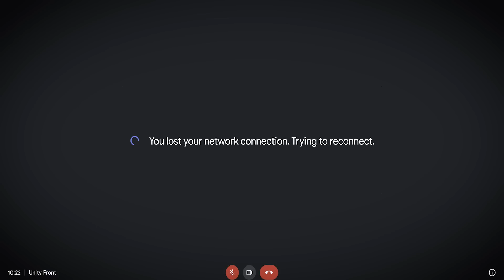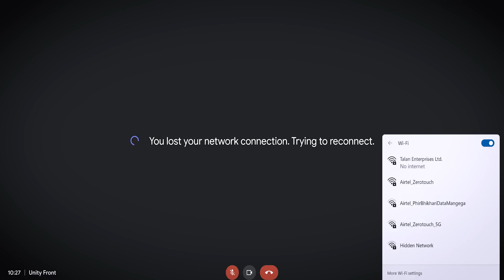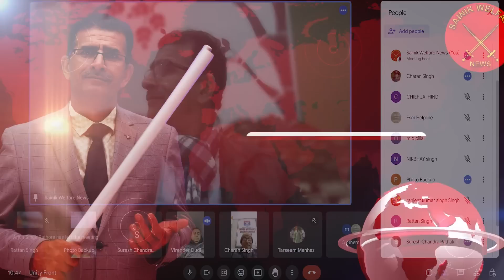OROP Big UPDATE -लाखों पूर्व सैनिकों व वीरांगनाओं के हित में पूर्व सैनिकों का महाकुंभ -